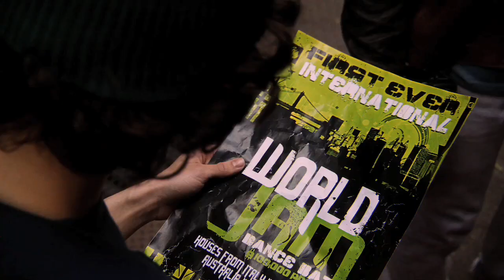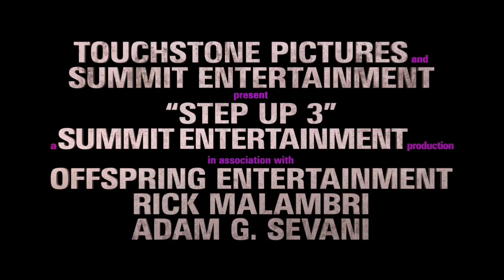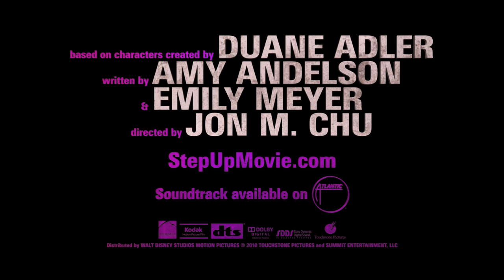Step Up 3D - Official Movie Trailer 2010 [HD]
A tight-knit group of street dancers, including Luke and Natalie, team up with NYU freshman Moose, and find themselves pitted against the world's best hip hop dancers in a high-stakes showdown that will change their lives forever.